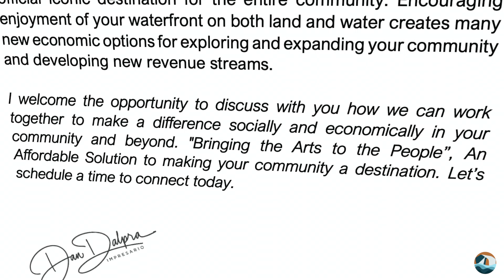Bringing Arts to the People Version 2 - 30 second short